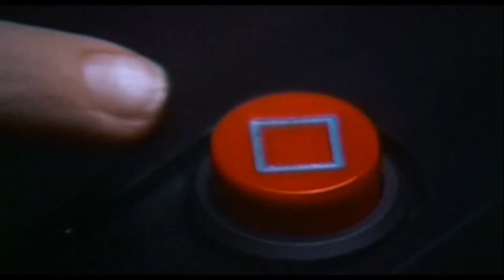✨ Synth-Techno Mashup with RoboCop feat. Gesaffelstein - Suite Cut 🎶✖🎬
RoboCop is not rocking out to some Synth-Techno music feat. Gesaffelstein
Read More Details and Descriptions below….

This video is for personal, non-commercial purposes.
Footage – RoboCop – Directed by Paul Verhoeven - 1987
– ‘ Novo Sonic System ’ by Gesaffelstein

Resources and Elements Used:
Logo font – Baloo Paaji 2
Intro & Outro font – Barlow Condensed
Thumbnail Text – Barlow Condensed
Thumbnail Image – Taken from Source Footage
End Stock footage – Taken from Source Footage